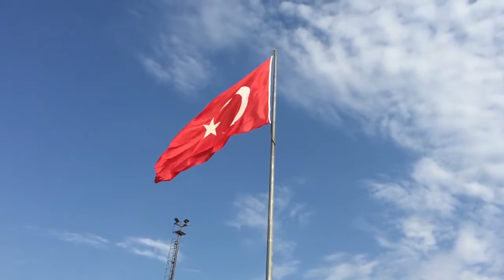History of flags of ottoman empire/ Sultan osman/ Sultan Suleiman/Ertugrual Ghazi/Genghis khan